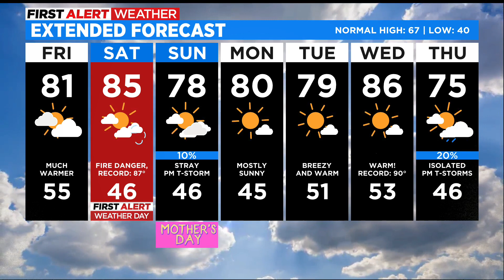Fire Danger Returns For The Weekend